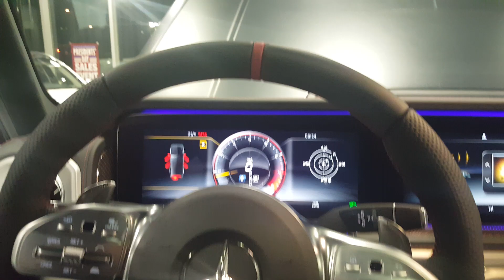2019 G63 Startup